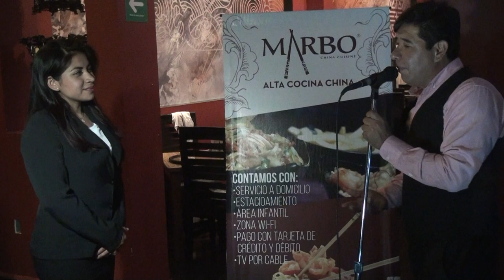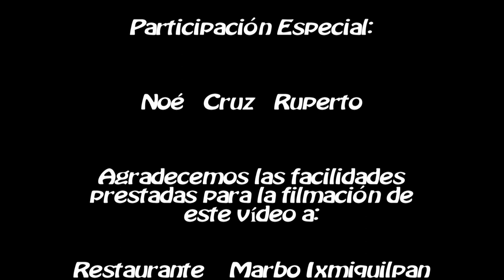Carlos Castilla - Quisiera